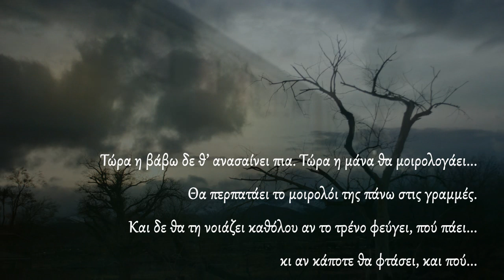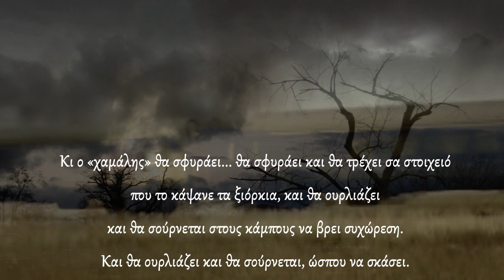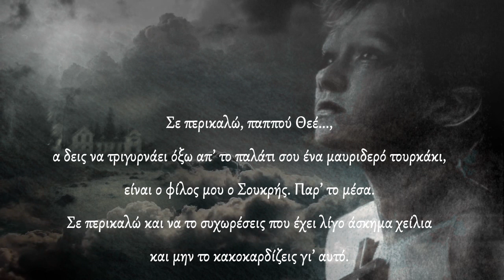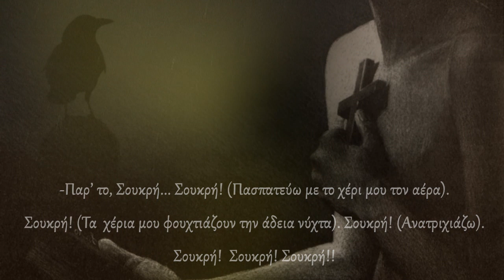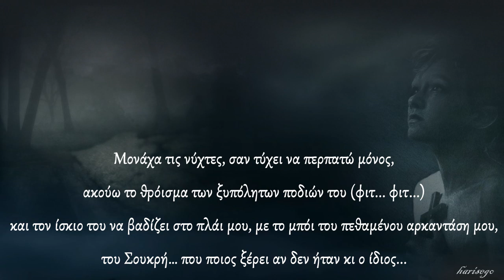Συννεφιάζει: Μενέλαος Λουντέμης - Όλα είναι δρόμος: Σταμάτης Σπανουδάκης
«Συννεφιάζει» Μενέλαος Λουντέμης
Μουσική: Σταμάτης Σπανουδάκης - Όλα είναι δρόμος.

Τραβούσαμε αφήνοντας πίσω μας μακριά το φως, και μπαίναμε μες στη νύχτα σα δυο πουλιά που μπαίνουν σ' ένα σύννεφο. Τώρα πια το γυφτάκι δεν ξεδιακρινότανε. Έγινε ένα με τη νύχτα. Μαύρη κείνη, μαύρο κι αυτό, σμίξανε...
Κάποια στιγμή, καθώς η φωτισμένη πολιτεία φάνηκε από μακριά –σα μια πυρκαγιά στο δάσος- αποφάσισα να κάμω τη μεγάλη χειρονομία που σχεδίασα από καιρό σαν ένα μνημόσυνο, σαν ένα κεράκι για το φίλο το Σουκρή.
Σιγά σιγά και με τρόπο έβγαλα, ξεκόλλησα πες, από πάνου μου το καφετί μου σακάκι και:
-Σουκρή... λέω στο πλάι μου –εκεί που έπρεπε να είναι το γυφτάκι- Σουκρή... παρ' το. Ήταν... ήταν (τα μάτια μου μάτωσαν)... ήταν για να στο δώσω από τ ό τ ε, μαζί με τα λεφτά για το φέσι, μα δεν πρόφτασα. Πάρ' το τώρα, Σουκρή, για να με θυμάσαι σα θα ζεσταίνεσαι.
Ντρεπόταν. Αλλιώς γιατί να μην απλώσει το χέρι του να το πάρει;
-Πάρ' το, Σουκρή... Σουκρή! (Πασπατεύω με το χέρι μου τον αέρα). Σουκρή! (Τα χέρια μου φουχτιάζουν την άδεια νύχτα). Σουκρή! (Ανατριχιάζω) Σουκρή! Σουκρή! Σουκρή!!!
Τίποτα... Κανείς... Σιγαλιά... Μονάχα η αντικρινή πλαγιά μου ξανάστειλε πίσω ξεφτισμένο το φτωχό όνομα του φίλου μου. Το μαύρο γυφτόπουλο έσβησε, χωνεύτηκε, το κατάπιε ήσυχα η νύχτα... Και χάθηκε, τότε, και για πάντα.
Ποιο ήταν κείνο το γυφτάκι; Μια μικρή τρομαγμένη ψυχή πέρασε απ' τη ζωή μου, σκεπασμένη με μαύρο πετσί... χωρίς όνομα, χωρίς αγάπη... Ανακάτεψε τον ιδρώτα του στην ίδια λάσπη με μας, ανακάτεψε τη μαυρίλα του, κι απόψε κατέβηκε η νύχτα, το σκέπασε μ' ένα μαύρο πανί, και το πήρε.
Ποιο ήταν κείνο το γυφτάκι; Ποτέ πια δεν το ξανάδα. Και πουθενά. Μονάχα τις νύχτες, σαν τύχει να περπατώ μόνος, ακούω το θρόισμα των ξυπόλητων ποδιών του (φιτ... φιτ...) και τον ίσκιο του να βαδίζει στο πλάι μου, με το μπόι του πεθαμένου αρκαντάση μου, του Σουκρή... που ποιος ξέρει αν δεν ήταν κι ο ίδιος...